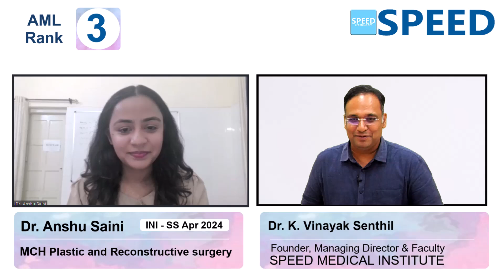3rd Rank AML, MCH Plastic and Reconstructive Surgery, INISS April 2024, Dr. Anshu Saini.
MCH Plastic and Reconstructive Surgery, 3rd Rank AML, INISS April 2024, Dr. Anshu Saini., SPEED Topper, Congratulations!

⚕️ Course Duration:
 3 Years | 2 Years | 1 Years | 6 Months | 3 Months | 2 Months

Special Features
• 24/7 access to all previous recordings of live sessions you missed.

1. Medical Group
2. Paediatric Group
3. Respiratory Medicine Group
4. Anaesthesia Group
5. Radiodiagnosis Group
6. Microbiology Group
7. Pathology Group
8. Pharmacology Group

1. Surgical Group
2. OBG Group
3. Orthopaedics Group
4. ENT Group

1. Cardiology
2. Paediatrics
3. Critical Care Medicine
4. Gastroenterology
5. Nephrology
6. Endocrinology
7. Anaesthesiology
8. Medical Oncology
9. Pulmonology
10. Neurology
11. Clinical Immunology and Rheumatology
12. Clinical Hematology
13. Pathology
14. Clinical Pharmacology
15. Infectious Diseases
16. Radiology

1. Surgical Gastroenterology (SGE)
2. Urology
3. Surgical Oncology (Oncosurgery)
4. Endocrine Surgery
5. Plastic Surgery
6. CTVS & Vascular Surgery
7. Neurosurgery
8. Pediatric Surgery
9. Head and Neck Surgery
10. Gynaecological Oncology